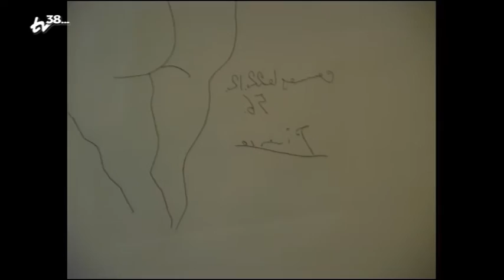Akt - Stubengalerie Goslar